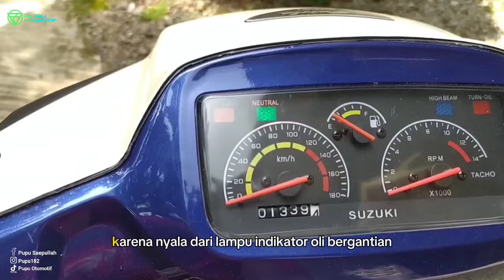GANTI TABUNG OLI SAMPING SATRIA 2 TAK YANG BOCOR❗